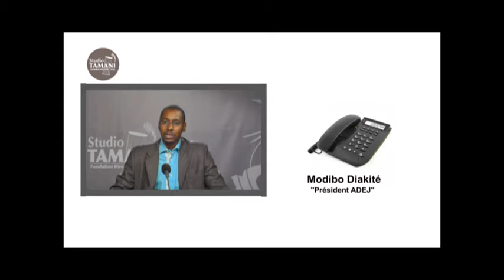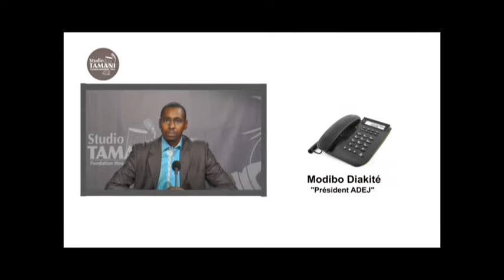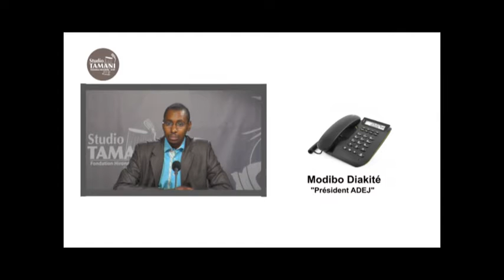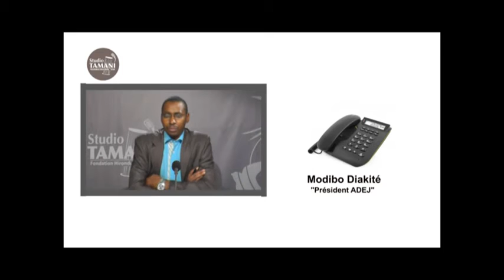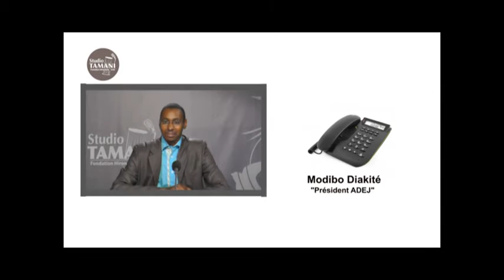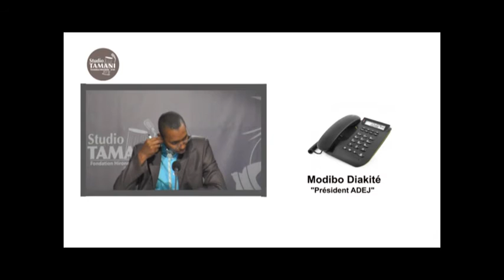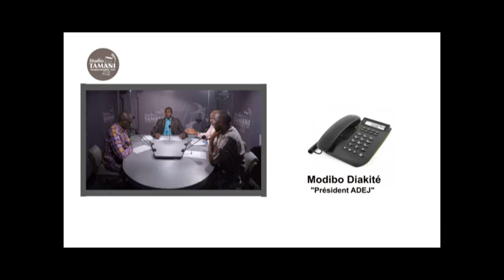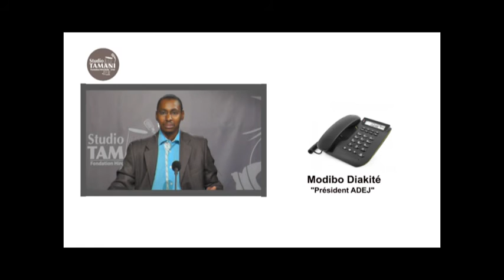grand dialogue du 24'11'16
Dans le  grand dialogue de ce Jeudi 24 Novembre, on parle de l'épineuse question de l'emploi au Mali. On vient de terminer avec la campagne électorale, nos futurs maires ont promis beaucoup de choses à la jeunesse, notamment dans la lutte contre le chômage.

Le taux de chômage des jeunes au Mali, reste très élevé malgré une croissance économique que certains spécialistes disent soutenue. Les causes de ce taux du chômage élevé tiennent, selon certains spécialistes à la question liée à la démographie galopante, au problème de qualification des jeunes, mais aussi au contexte macroéconomique difficile et  à la double crise institutionnelle et sécuritaire qui a frappé le pays en 2012.

    La situation au niveau de la jeunesse en matière d'emploi a t-elle évoluée ?

    Les maires ont ils la capacité de changer les choses comme promis lors de la campagne pour les communales?

    Comment endiguer le fléau du chômage au Mali?

Pour en parler, nous avons invité :

    Souleymane Dravé, directeur général Crateam;

    Issa Mariko, directeur adjoint du centre national de promotion du volontariat au Mali;

    Mahamane Ibrahim Touré CNJ (conseil national de la jeunesse);

    Djakaridja Keita, jeune entrepreneur Nté Tunu.